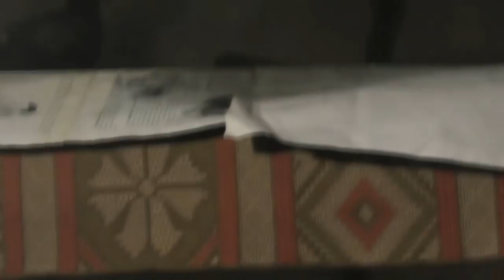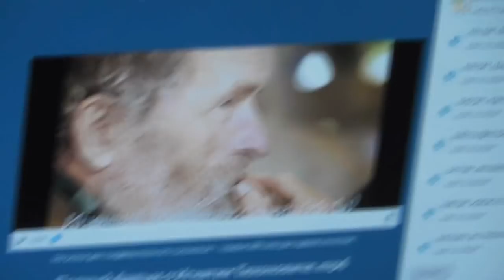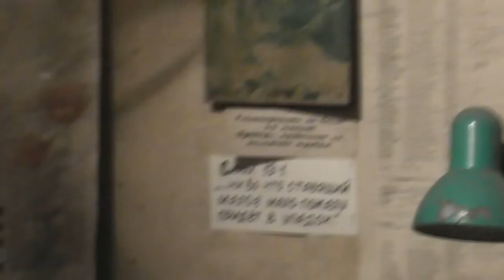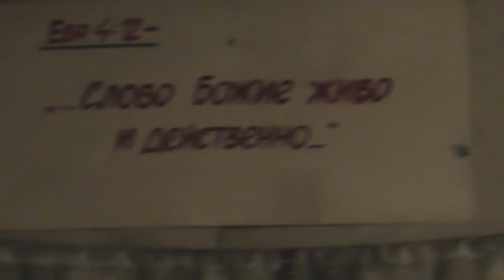Голуби в тепле несутся. 23. 01. 2018